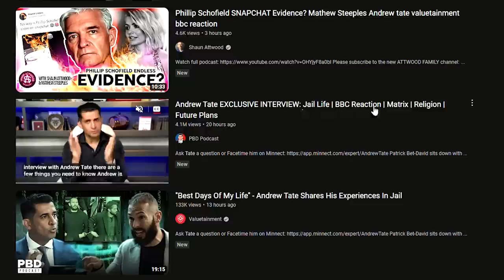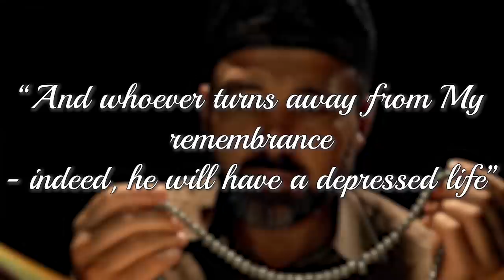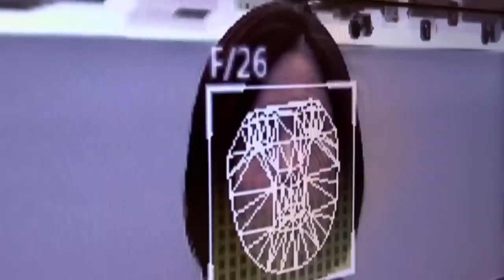Why Andrew Tate Became Muslim (EXCLUSIVE INTERVIEW Reaction)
The most valuable gift you can send to your demised loved ones:
Andrew Tate EXCLUSIVE INTERVIEW: Jail Life | BBC Reaction | Matrix | Religion | Future Plans Original Video:

"Patrick Bet-David sits down with Andrew Tate in Romania while under house arrest. For almost five hours, PBD & Tate discuss the current allegations against him, life in jail, life after jail,  The BBC interview, the Matrix attacking him, his conversion to Islam, and what's next for him. "

God bless!